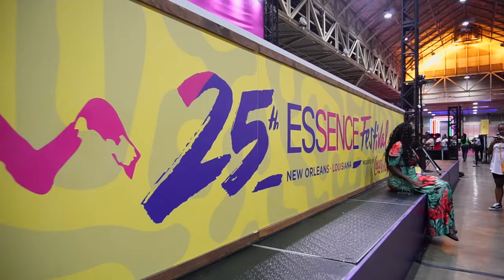Quad Webb "Miss Quad" and Chef Jernard Wells Live Podcast at Essence Eats 2019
Quad Webb "Miss Quad" and Chef Jernard sit down at Essence Fest 2019 on the Essence Eats stage to talk everything food.  Be sure to follow Miss Quad at